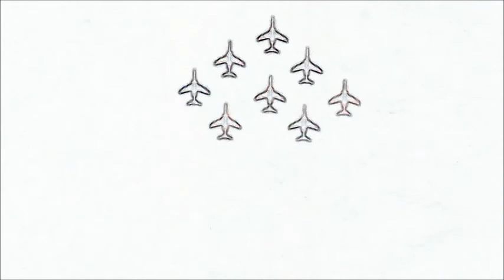PORTES OUVERTES DE LANN BIHOUE 2018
Découvrez en image la porte ouverte 2018 de la base aéronavale Lann Bihoué qui accueillait notamment la patrouille de France.

Bon visionnage!

Réalisation et montage : Emeline Desportes